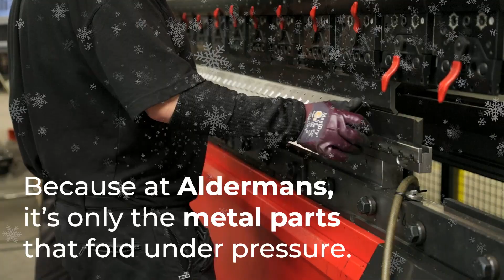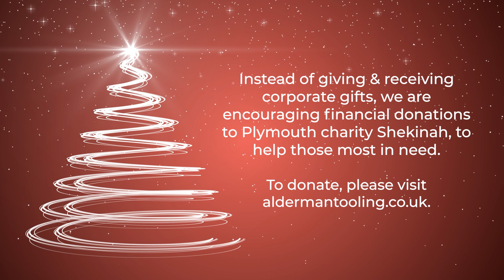Christmas Video 2020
Best wishes for a peaceful Christmas and a prosperous New Year, from all at Aldermans.